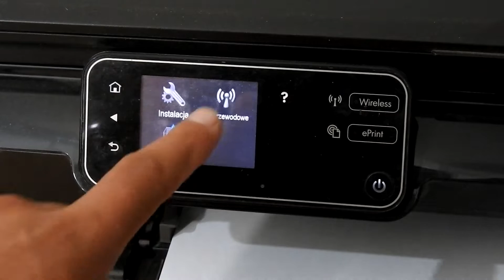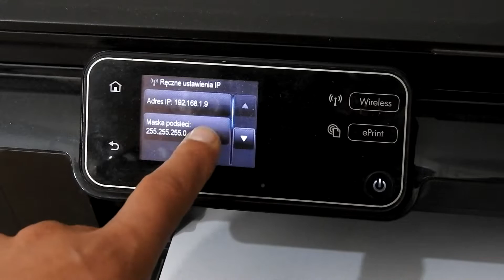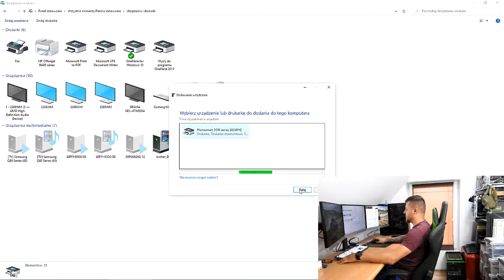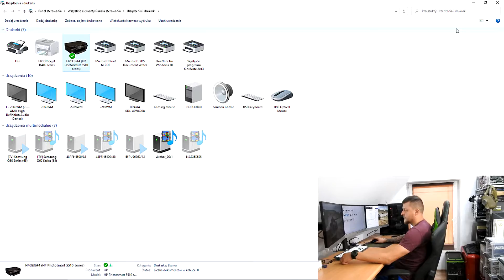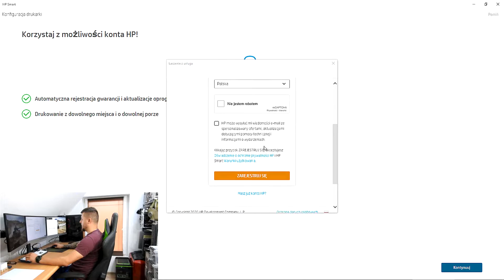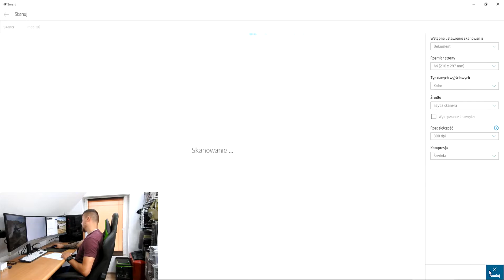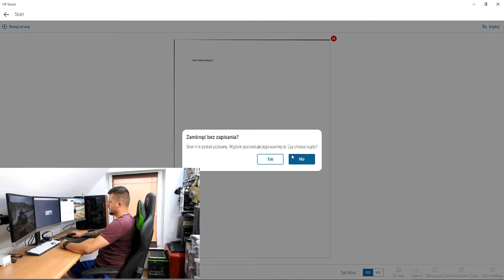Dodanie drukarki do sieci LAN + podłączenie komputerów do drukarki.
Dziś pokaże jak dodać drukarkę do sieci LAN i dodawać do 1 drukarki komputery znajdujące się w sieci LAN.

Chciałbyś mnie wspomóc?
To możesz postawić mi wirtualną kawę☕, która na pewno postawi mnie na nogi. I pomoże w rozwoju kanału oraz pokazywania wam ciekawszych filmów w lepszej jakości i nowszym sprzęcie!
Dziękuję bardzo !

Would you like to help me?
So that I can buy a virtual coffee☕, which will definitely get me on my feet. And I will improve the development aid, and I will improve you more interesting videos in better quality and with newer hardware!